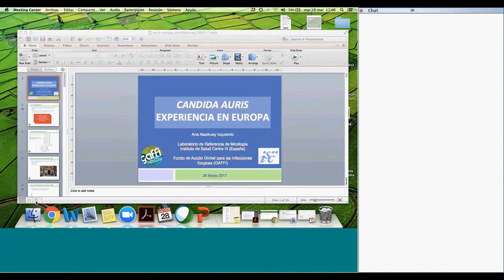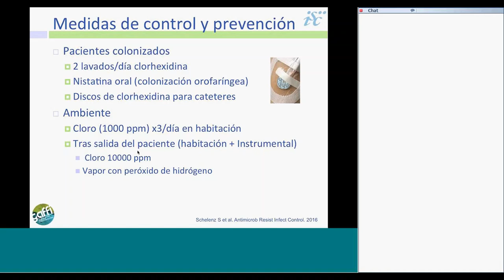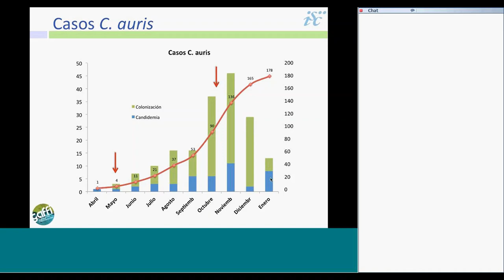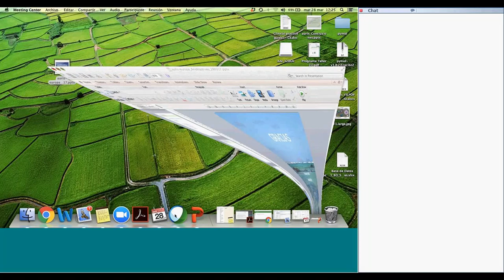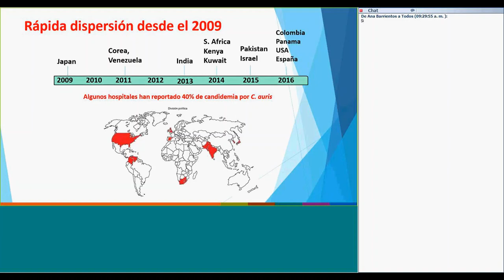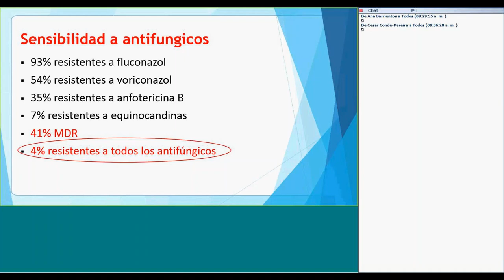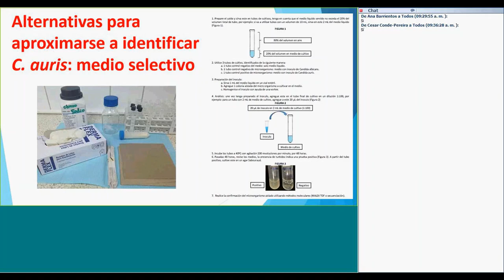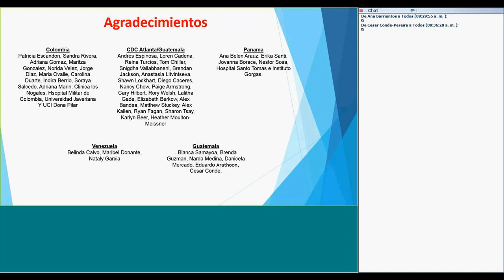Webinar 3-Patógeno emergente: Candida Auris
Expositor: Dr. Diego Cáceres / Mycotic Diseases Branch, Center for Disease Prevention and Control (CDC), Dra. Ana Alastruey / Instituto de Salud Carlos III (España) Fondo de Acción Global para las Infecciones fúngicas (GAFFI).